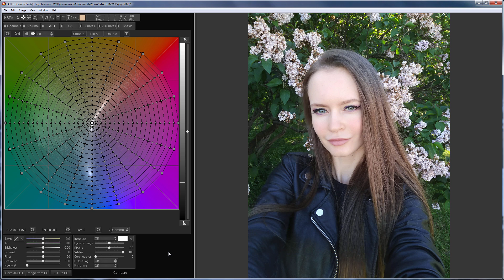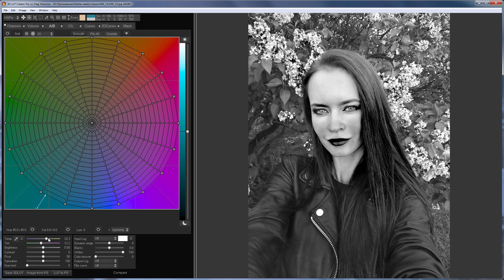Speedy grade in 3D LUT Creator, Part 15 (Horror Edit)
In this video I will turn this beautiful photo into something scary in black-and-white. It’s time for the horror edit!

First of all I need to get black and white image. On Channels tab I set Saturation limit slider to zero. Thus, I received black-and-white photo, what remains is only to adjust the contrast. With the help of a channel mixer, you can change the weight of the image channels, mix them together, that is, you can make controlled conversion into black-and-white. By default, in 3D LUT Creator, the weight of channels is normalized, that is, the sum of all R, G and B components for each channel always equals 100%. But if you hold down the Shift key and pull the point up or down, you can make a channel weight more or less than 100%. This will allow you to further adjust the contrast. That's what happened.

A channel mixer is applied to the image after white balance. White balance adjustment is right at the beginning; you can see it on the pipeline diagram on Mask tab. That is, I can additionally twist the contrast by changing the white balance and to get a correction which is more suitable for a particular treatment. Suppose like this. I will also use master curve to adjust the contrast. Here is before, here is after. The result is a contrasting black and white photo. You can leave it like that, but I will return to channel mixer and make the horror edit! For example, like this, Before / after, before / after. It looks scary, so the goal is achieved!

That's all! Do not stop experimenting with your grades like me, because in 3D LUT Creator this is really fun to do! See you!